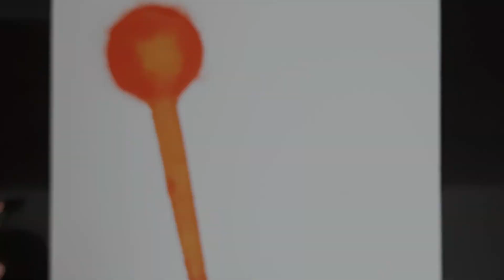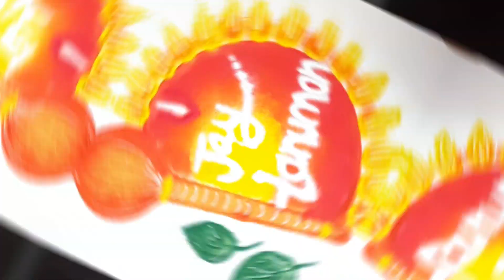Hanuman jayanti special rangoli/easy Hanuman jayanti rangoli/Gada rangoli/Hanuman chalisa / rangoli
Attractive and innovative Hanuman jayanti special rangoli with spoon and channi.